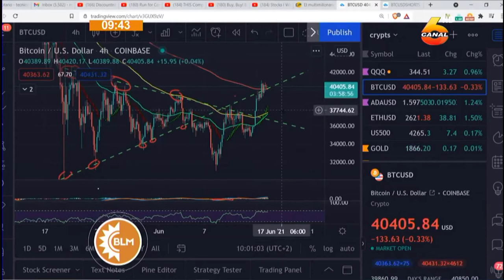Entrevista Canal 6 - Bienvenida la Mañana - Roger Triminio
Entrevista realizada el 15 de Junio del 2021 a  Roger Triminio, fundador de Avenida Crypto en Canal 6 Honduras en Bienvenida La Mañana. En esta entrevista, Roger habla sobre que son las Criptomonedas, cuales son sus beneficios y porque es importante adoptarlas.

Para aprender mas sobre Cryptomonedas unete a nuestro curso gratuito en

Si te interesa aprender más sobre Cryptomonedas solo tienes que inscribirte en nuestro curso COMPLETAMENTE GRATUITO. Solo dale click al link de abajo 👇y utiliza el cupón BUKELE. Empieza ahora!!